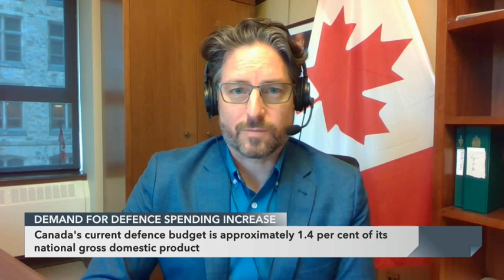MPs on impact of the Russia-Ukraine war on Canada’s oil and gas industry – March 25, 2022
MPs Julie Dabrusin (Liberal), Kyle Seeback (Conservative), and Laurel Collins (NDP) discuss plans for Canada to ramp up oil production to reduce global demand for Russian exports. The MPs also touch on Canada’s defence spending, which currently falls short of NATO's defence target.